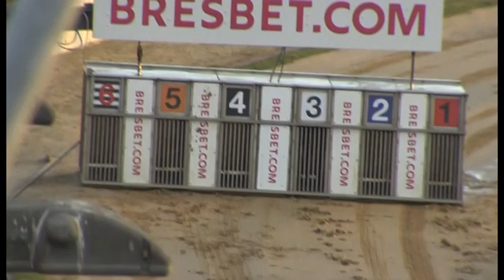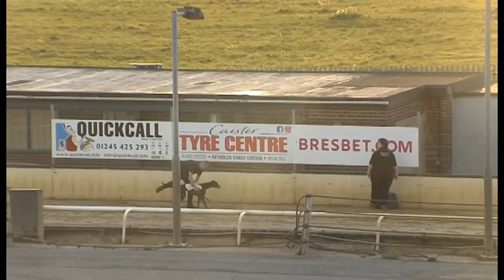Greyhound 2022- 28.09.2022 Trial 6